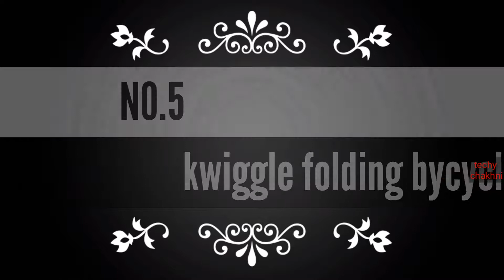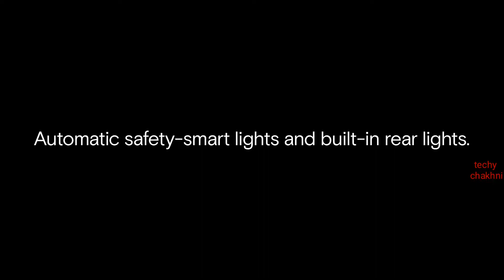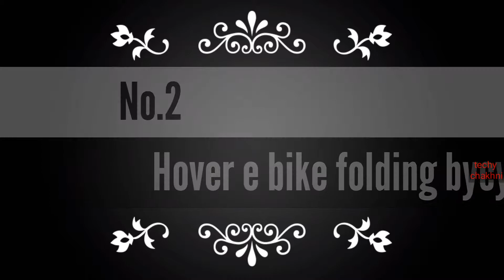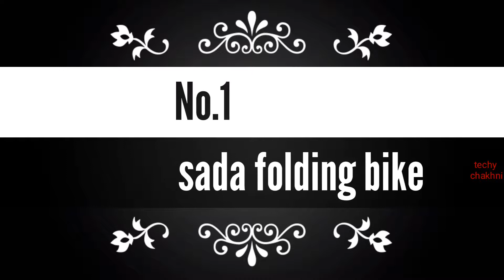5 FOLDING BICYCLE INVENTION Can Fold Like a Umbrella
HEY WHAT'S UP GUYS WELCOME TO MY YouTube CHANNEL REVIEWS BY TECHY CHAKHNI", SO GUYS TODAY IN THIS VIDEO I WILL SHOWING YOU - 5 FOLDING BICYCLE INVENTION Can Fold Like a Umbrella | You Can Buy in Online Store.

3. Helix - The World's Best Folding Bike

2. Hover-1 XLS- UL 2272 Certified- E-Bike Folding Electric Scooter

gadgets cool gadgets 5 COOL gadgets 5 gadgets top 5 gadgets 10 gadgets top 10 gadgets 10 cool gadgets new gadgets latest gadgetstech gadgets gadgets for men electronic gadgets technology tech news new technology new technologies hitech hitech gadgets futuristic Top TECHY CHAKHNI"

❣️🙏🙏🙏SO guys if you like this video hit the like button and plz share. if you have any doubt please comment on comment box to do better and don't forget to subscribe our channel.▶

                                ▶ Important Notes !!